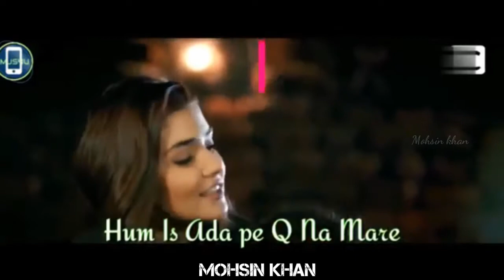New whatsapp status💔miss you whatsapp status 💔Heart touching whatsapp status 💔best 2018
🔈🔉🔊 comment for your choice songs

🔔🔔🔔🔔🔔🔔🔔🔔🔔🔔 Notifications ✔️

Whatsapp status video on YouTube

whatsapp video,
Whatsapp status new videos,
Whatsapp songs,
Whatsapp love song,
Whatsapp comedy,
Whatsapp status comedy video,
Whatsapp romantic songs videos,
Emotional status,
Whatsapp status top videos,
Whatsapp status TV serial,
Whatsapp status new movies,
TV series Whatsapps status,
Whatsapp status boy attitude,
Whatsapp status attitude girl,
Whatsapp status funny,
Whatsapp status girl dance,
Whatsapp status photos,
Whatsapp 3d status,
Whatsapp status girl,
30 sec video ,
30 second video,
Whatsapp status,
cute status for girl,
cute boy status in hindi,
smart boy status for whatsapp,
handsome boy status for whatsapp,
cool status for whatsapp in hindi,
cool status lines,
love propose status video,
30 second love proposal video,
cute love proposal whatsapp status,
propose status in marathi
dosti attitude status,
friendship attitude hindi status,
dosti status in hindi font,
best friend status for whatsapp,
sorry whatsapp status in hindi,
sorry status video,
sorry status for girlfriend,
sorry status for boyfriend,
Whatsapp status sorry,
miss you whatsapp status video,
Whatsapp status heart touching,
Status,
Whatsapp status Valentine's Day,
College whatsapp status,
Holi whatsapp status ,
Holi special whatsapp status,
Holi new songs,
New holi bhojpuri songs,